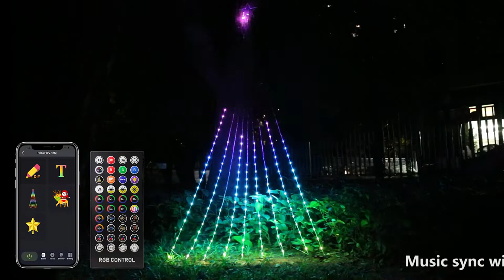AvatarControls 344 RGBW LED App-controlled Christmas Decorations Star String Lights With Topper Star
AvatarControls Christmas Decorations Star String Lights, 344 LED Waterfall Tree Lights with Topper Star Christmas Lights Indoor Outdoor Decorative for Wedding Yard Party Home Holiday Decor (RGBIC Dreamcolor) APP and Remote Controlled

· Fantastic Decorating: 344 RGBW LED 9 drops water flow fairy string lights with a star topper, bringing you into a fairy world with starry dream color lights, creating a cozy and festival mood for your home, 1 hanging string and 9 ground spikes included, perfect for outdoor operation,11.8Feet lead length, allows you to decorate your home anywhere to the greatest extent

· Charming Modes: 68+ adaptive lighting modes and DIY available for this Christmas waterfall star string lights will make your birthday, party, courtyard, room, or wedding more exciting

· Timing Function and Safe: You can add schedules in APP or remote control, no need to worry about forgetting to switch off the lights, so convenient and power saving, touchable at low temperature

· Indoor & Outdoor Decor: IP44 level waterproof can better prevent dust and rain, which is perfect for indoor and outdoor decorations, such as yard, lawn, garden, fence, plaza, park, camping, nice for bistro, hotel, restaurant, pub, cafe, mall, Christmas

· Perfect Christmas Gift: This holiday decorative lights string can be easily assembled and collapsed for storing, no space occupation, Which is the great gift for your family, friends, neighbors, colleagues for New Year, birthday, wedding, holiday, anniversary etc